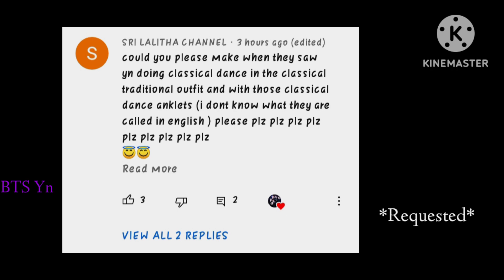BTS Reaction - When they saw Y/n doing classical dance in the classical traditional outfit &anklets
BTS Reaction - When they saw  Y/n doing classical dance in the classical traditional outfit and with those classical dance anklets

btsreactionWhentheysawY/ndoingclassicaldance

Hi.. everyone